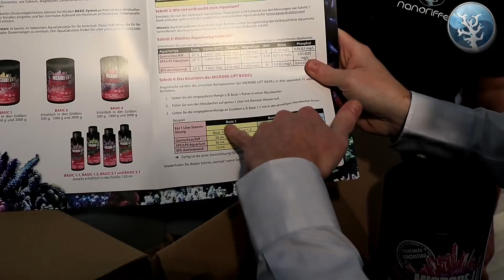Fisch&Reptil 2018 Arka MYREEFSTUDIO & BASICS Set's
Fisch&Reptil 2018 am Stand von Arka-Biotechnologie.
In dieser Folge stellen wir euch das neue MyReef Studio, sowie die neuen Basics vor.
Wir Packen alles mal aus und lassen euch somit alles mal mit in die Kartons schauen.
Ein weiterer Teil mit der neuen Technik folgt hier dann morgen.
Gruß, euer Team Nanoriffe.de

Beschreibung Basics:

Unser MICROBE-LIFT BASIC Sets beinhalten alle wichtigen Komponenten, zur optimalen Versorgung, für maximales Wachstum, eine üppige Farbenpracht und rund um gesunde Korallen, in Ihrem Meerwasser Aquarium.

Das MICROBE-LIFT BASIC-System bietet Ihnen eine einfache und hocheffiziente Versorgungsmethode, mit allen wichtigen Elementen, wie Calcium, Magnesium, Carbonathärte, Aminosäuren und Mikro-/Makronährstoffen.

Dank der individuellen Dosiermöglichkeiten, können Sie mit dem BASIC-System perfekt auf die individuellen Bedürfnisse Ihrer Korallen eingehen und bei minimalen Aufwand ein Maximum an Wachstum, Farbenpracht und Gesundheit erzielen.

Unser BASIC-System ist natürlich für Sie im bekannten AquaCalculator hinterlegt.

Beschreibung myReef Studio:

Das perfekte Foto von Ihrem Aquarium mit dem Smartphone -                        So bekommen Ihre Fotos Profiqualität

myReef Studio ist das perfekte Zubehör für Ihr Smartphone und ermöglicht Ihnen farbenprächtige und detailreiche Fotos Ihres Aquariums, ohne Farbverfälschungen durch die Beleuchtung (Blaustich).

myReef Studio ist gefertigt aus qualitativ hochwertigsten Materialien und kompatibel mit 98% aller Smartphones (auch iPhone XS, XR, XS Max).

myReef Studio lässt sich einfach, sicher und schnell an Ihrem Smartphone befestigen und sorgt somit im Handumdrehen für ein beeindruckendes Fotoerlebnis.

Lieferumfang (je 1 Stück):

Gelbfilter (20.000 Kelvin Beleuchtung)
Orangefilter (15.000 Kelvin Beleuchtung)
Makro-Linse (Zoom: 15x)
Dual-Kameraclip
Reinigungstuch
Die Filter und Makro-Linse sind in passenden Aufbewahrungsbehältnissen vor dem verkratzen geschützt.